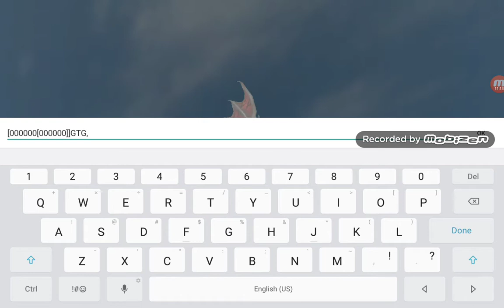WAO (Hadia) (Aggretsuko) (7)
Tumblr: dragongirlcospayer and dragongirlartist Amino: DragonGirlArtist: Warriors, Pokemon, Pokemon Go, Pokemon Duel, Homestuck, Overwatch, Undertale, Off, NitW, Pakka Pets, PDPTS, MHS, FNaF, BaTIM, MrCreepyPasta, Creepypasta OC Haven, Dream Daddy, VR Chat, Anime and Manga, Blue Exorcist, Black Butler, Panty and Stocking, Miraculous, Villainous, Invader Zim, Gravity Falls, Rick and Motry, SVTFOE, Steven Universe, Zootopia, Aggretsuko, Superintendent, Arts and OCs, Furry, Horror Twitter: DragonGirlACG Instagram: DragonGirlArtistCosplayerGamer DeviantArt: DragonGirlArtistCG